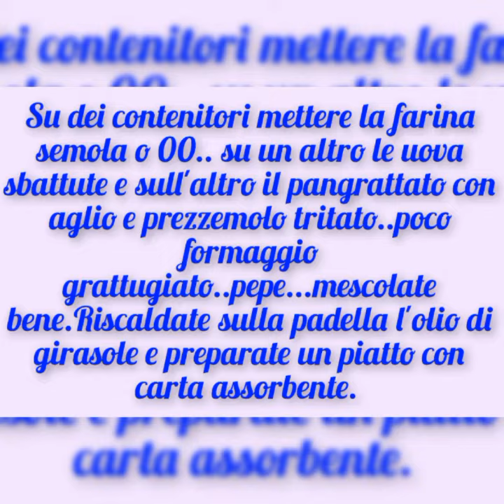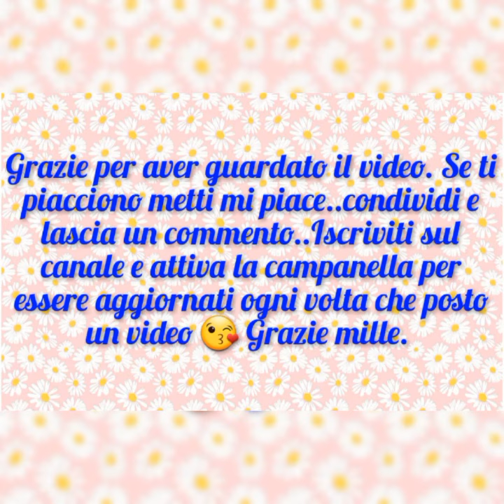Zucca fatta così è croccante e gustosa 😍